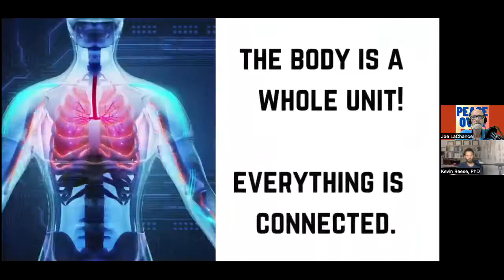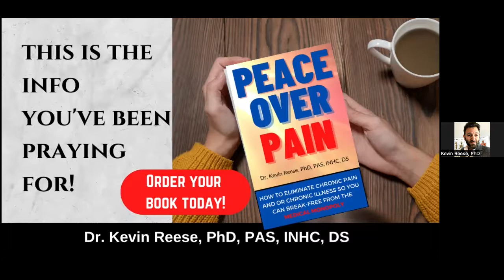Soil Depletion, Lack of Nutrition in Produce, Minerals & More